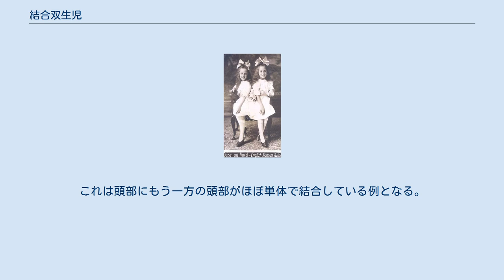結合双生児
結合双生児（けつごうそうせいじ）とは、体が結合している双生児のことである。
シャム双生児とも呼ばれるが、これは著名な結合双生児「チャン&エン・ブンカー兄弟」の出生地がシャムであったことに由来し、特別にシャムで結合双生児が多かったわけではない。
 結合双生児は、およそ5万〜20万出生あたり1組程度の割合で発生するといわれる。
中東およびアフリカではより発生率が高いといわれるが、正確・確実な統計は無く、推計の域を出ていない。
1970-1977年に行われたアメリカの大規模調査では出生7,903,000件に対し81組（出生10万に対し約1.025組の割合）であった。
 一卵性双生児の発生において、通常、受精後およそ10日以内に受精卵が分裂した場合は完全に分離した双生児が発生するが、受精後13日目以降に分裂が起きた場合、原始結節や原始線条の部分的な分離によって結合体が生じる。
結合部位により胸結合体、臀結合体、頭蓋結合体などが分類される。
グースコイド（Goosecoid）のような遺伝子の発現異常が原因となることもある。
こうした部分的な分離において、生命維持に必要な器官が共有されていない場合には外科的に分離することができる。
また、脳や心臓などの非常に重要な臓器が結合している2人を分離して両者が生存した例もある。
イギリスでは「分離しなければ2人ともすぐに死ぬ」という理由から、片方を犠牲にした上でもう片方を救うと言う双子の分離が認められたこともある。
同性以外の結合双生児や、3人以上の結合児は確認されていない。
通常の分娩が行われることは稀で、現在では大半が帝王切開によって出生する。
 ナチス政権下のドイツでは優生学的見地にもとづき、シャム双生児を含む多くの障害者が「処分場」と呼ばれる施設に連行された(T4作戦)。
 また医師で親衛隊員であったヨーゼフ・メンゲレは結合双生児に興味を示し、通常の双子を繋ぎ合わせて人為的に結合双生児を作る実験を行ったことがある。
 チャンとエン デイジー&ヴァイオレット・ヒルトン姉妹 この他、極めて稀ながら寄生的頭蓋結合という症例も存在している。
これは頭部にもう一方の頭部がほぼ単体で結合している例となる。